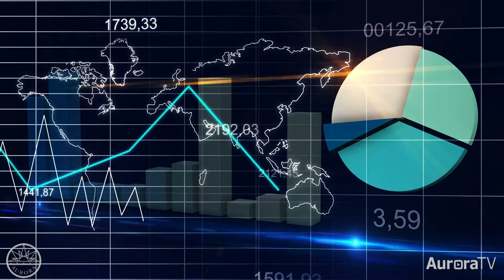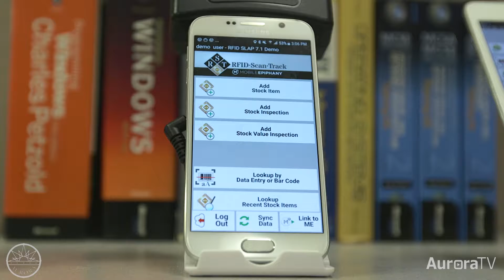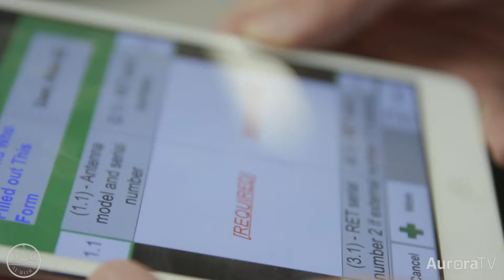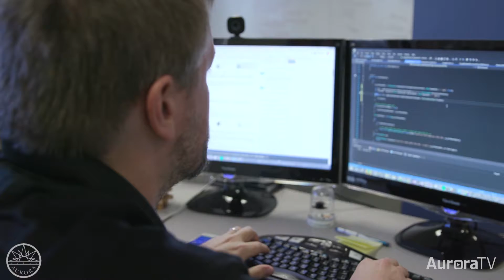Mobile Epiphany Award 2018